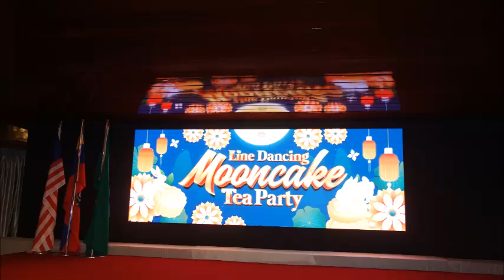Get on Your Feet - Line Dance (by Debbie Rushton (UK) - March 2024)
Event: Happy Mid Autumn Festival Tea Party @ Raintree Club Kuala  Lumpur